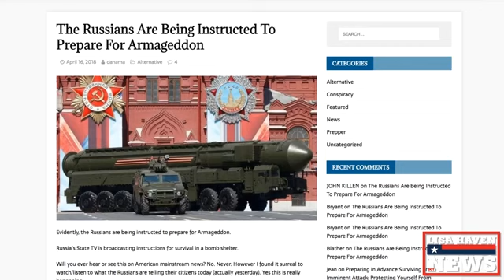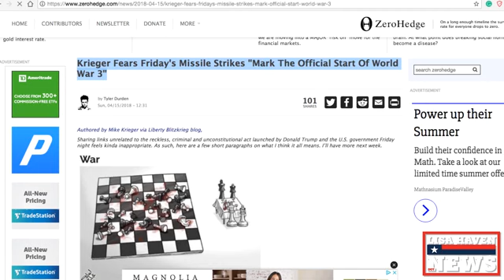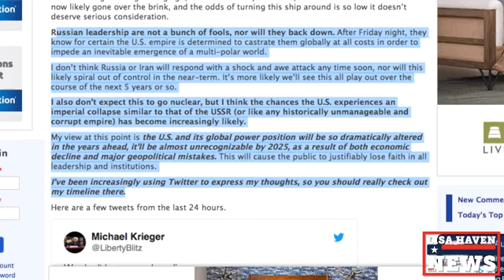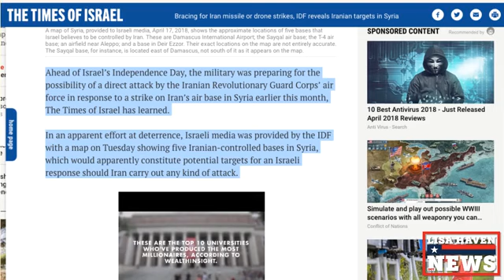WATCH WW3 BEGINS—Russia Instructed To Prep For Armageddon—We’re Being Forced Into Global Governance